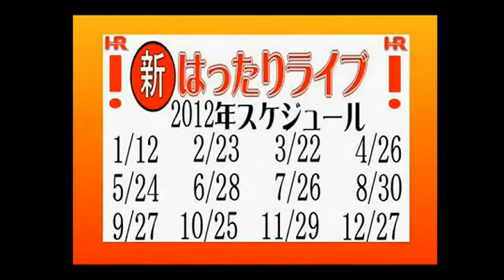ランディー・ヲ様の【粋ペデｲア】(13/2/17)ピン芸人！吉本！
nico@NIGHT
Webサイト
レギュラー番組
【粋ペデｲア】
吉本クリエイティブエージェンシー
ピン芸人　ランディー・ヲ様
ボケ・ツッコミ・テンポどれをとってもこの歌舞伎町で彼を超える者はいないであろう♪
リスナーのコジャレた妄想にヲ様が答えていく番組！
『今ボケたよ～！？』なんつって普段ツッコミまれることに飢えているそこのあなた！！ほしがり屋さんのあなた！！
カモン！！！